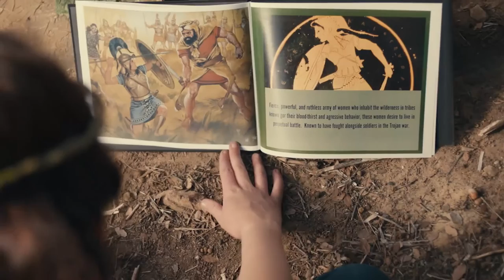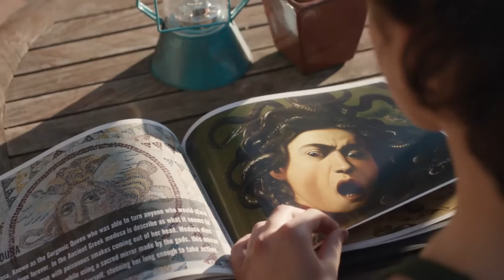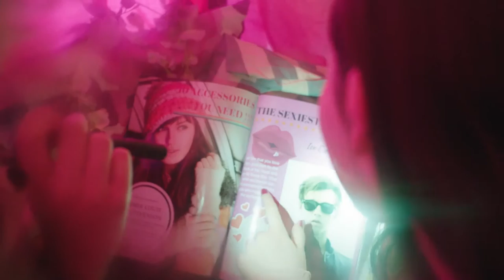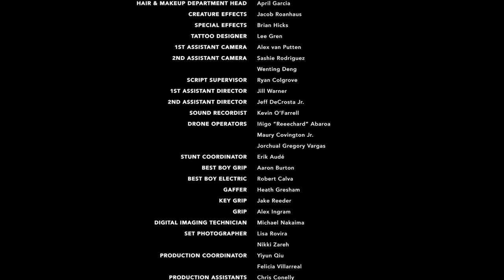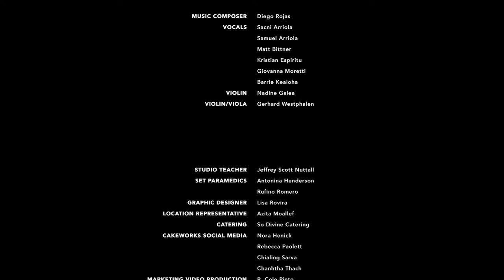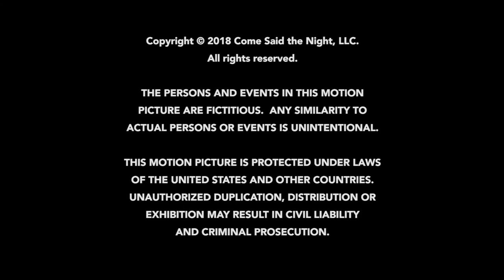Between The Darkness (2019) | Full Movie | Lew Temple | Danielle Harris | Nicole Moorea Sherman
Thirteen-year-old Sprout Grady grows convinced that a monster is haunting the nearby woods. Embarking on a mission to vanquish it, she uncovers horrifying secrets that rock the core of everything she thought she knew.

Director: Andres Rovira
Writer: Andres Rovira
Stars: Lew Temple, Danielle Harris, Nicole Moorea Sherman